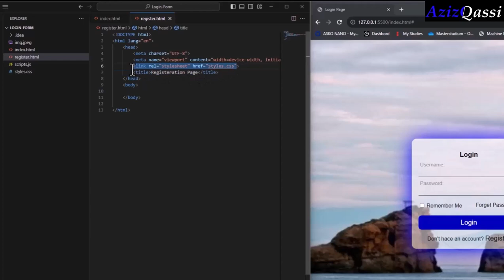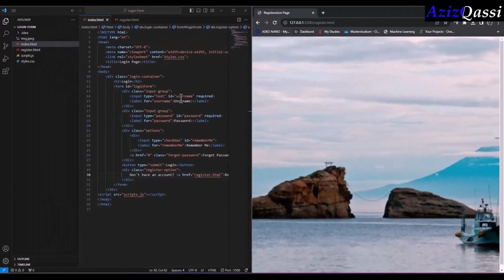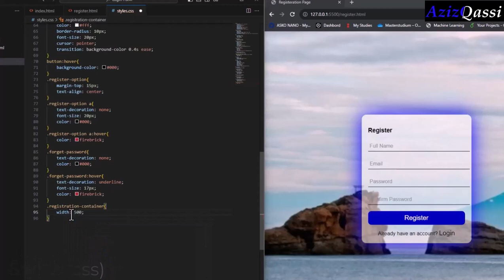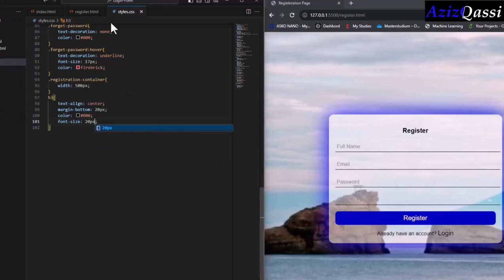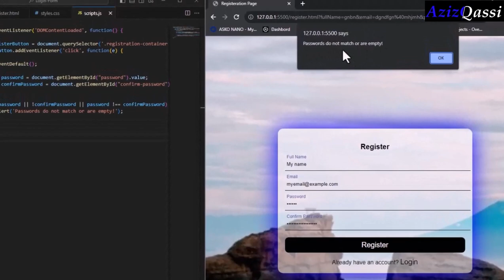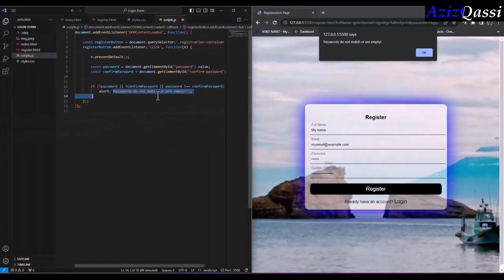How To Create Login & Registration Form Using Html Css And Javascript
This video shows how to create a login and register form using html css and javascript.
Building on our previous video, where we created the login form, this video will guide you through creating its counterpart and ensuring both integrate flawlessly. From the structure to the styling, and finally, the essential JavaScript magic to check password matching.